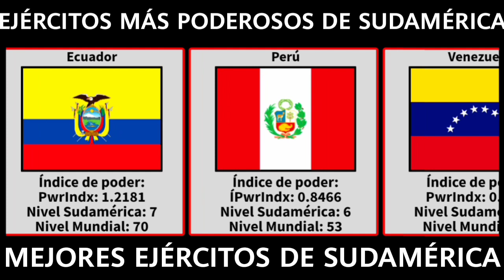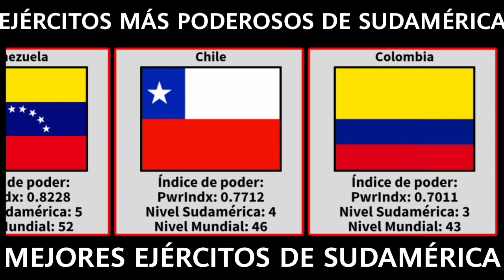RANKING: EJÉRCITOS MÁS PODEROSOS DE SUDAMÉRICA 2023 - EXÉRCITO MAIS PODEROSO DA AMÉRICA DO SUL 2023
Hola descubridores, el video de hoy tratará sobre los países de SUDAMÉRICA con los ejércitos más fuertes del 2023

Fuente de los datos: Fire Global Power.